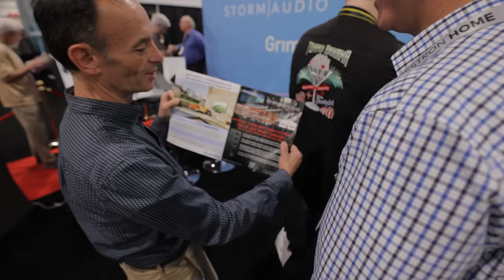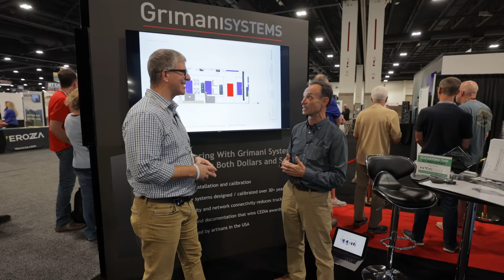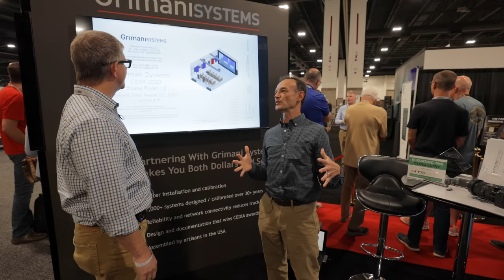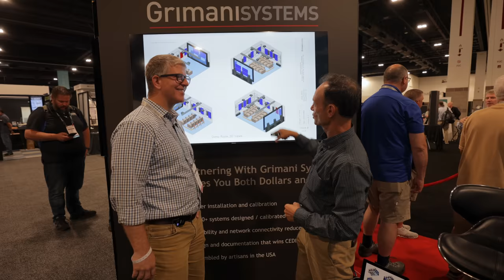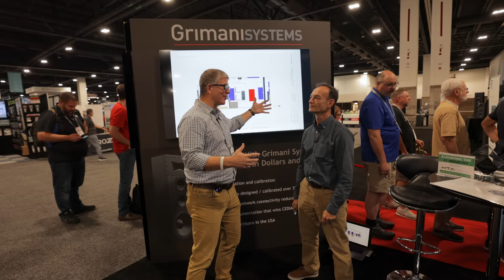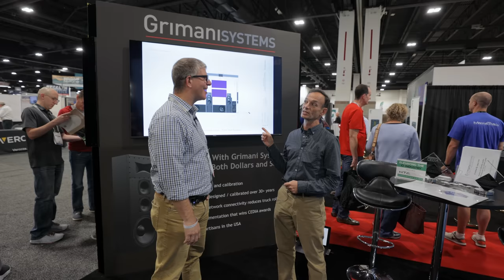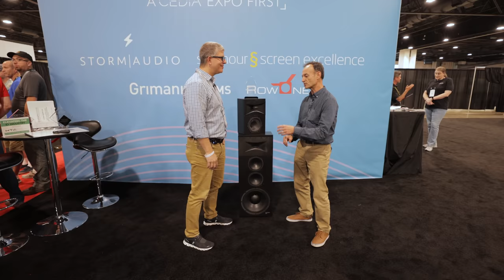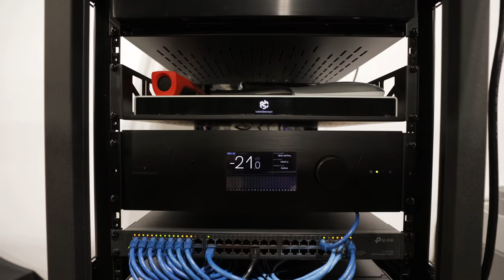Anthony Grimani has kept this a SECRET...Until NOW! CEDIA 2023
Timestamps:
00:00 - Intro
00:55 - Who is Anthony Grimani
03:11 - Grimani Systems Design Process
05:04 - Designing CEDIA 2023 Demo Room
07:44 - Why Anthony Designed His Own Speakers
12:58 - The Technology in the Grimani Speakers
23:10 - Audio Over IP - First Used at CEDIA 2023
33:30 - Connecting With Grimani Systems

Recommended Home Theater Gear

PS5